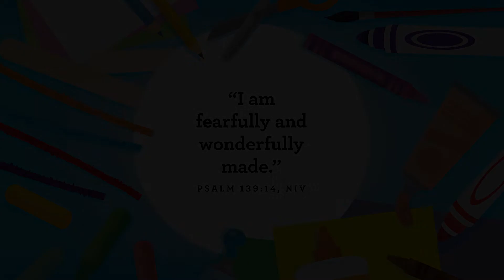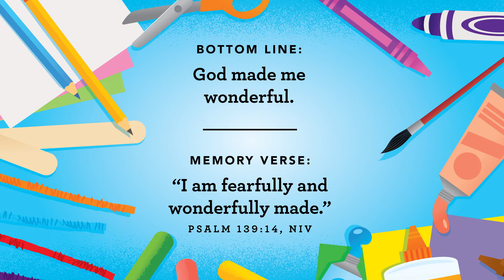August 21 2022 Preschool Bible Story Kidz Creek